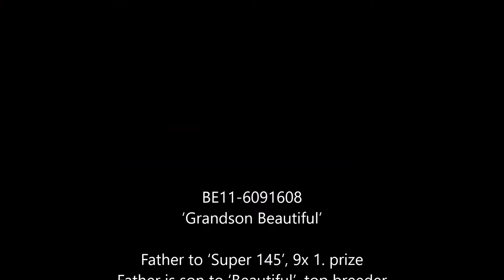BE11-6091608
Göbel vd Sluis will auction there Leo Heremans Collection from 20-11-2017 till 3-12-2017